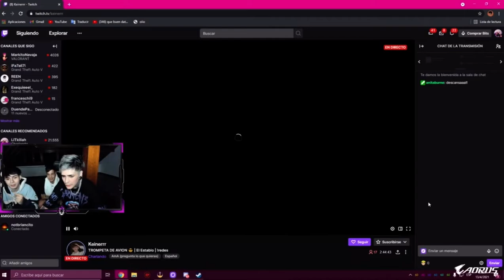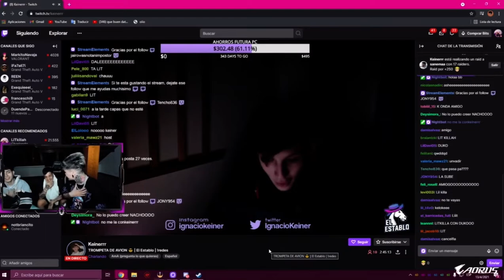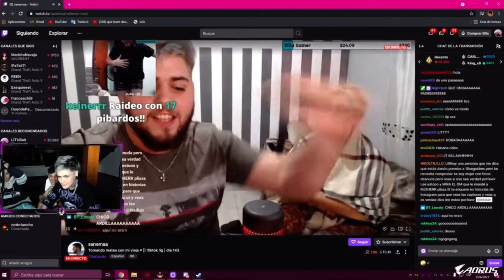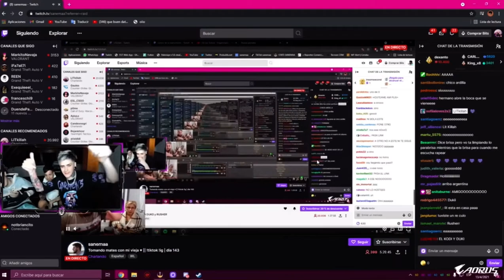Lit Killah, Duki y Rusher hostean a un pibe y sale mal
Este contenido fue sacado del canal de Twitch de Lit Killah